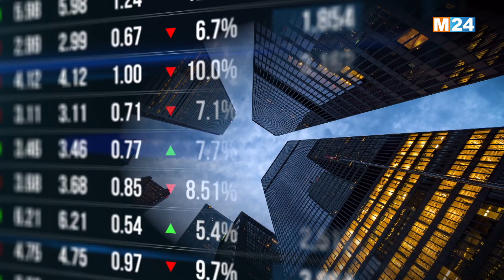النشرة الاقتصادية ليوم الأربعاء 24 يناير 2024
النشرة الاقتصادية ليوم الأربعاء 24 يناير 2024 من تقديم مريم بنعيسى على M24TV

لمتابعتنا

لتحميل التطبيق